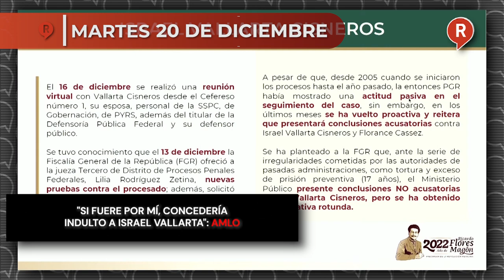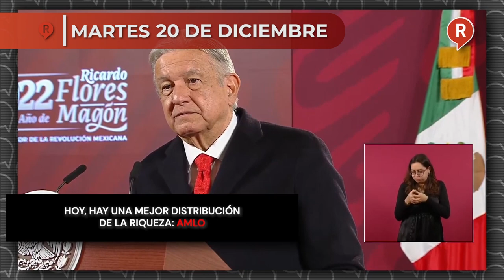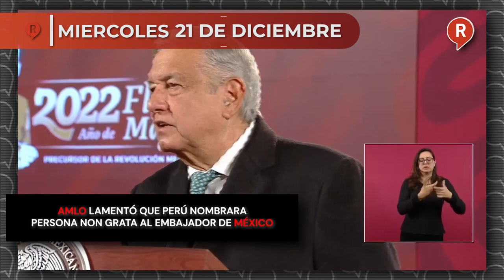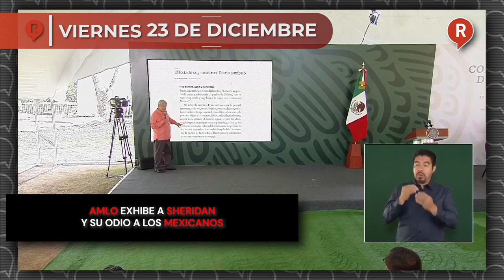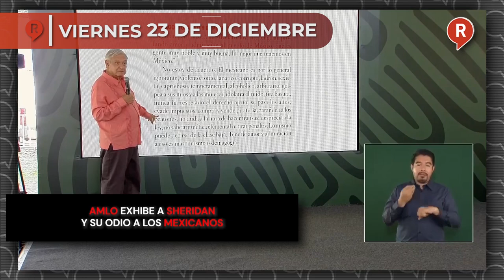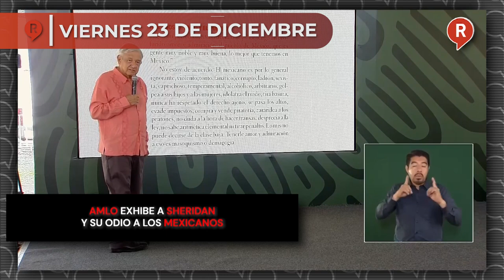RegeneraciónMX Presenta: Resumen Semanal del 19 al 23 de Diciembre 2022 ¡IMPERDIBLE!